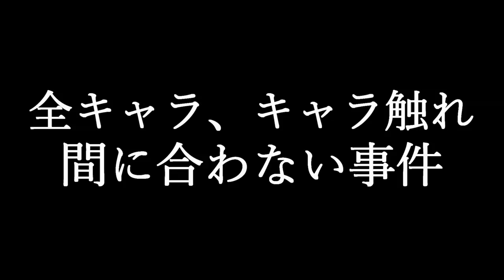【無双OROCHI3】甲斐姫がマジで「海神熊姫」だった件『アクション動画』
【動画】
久しぶりのキャラ触れ。
最後まで観てちょ！乙。

★チャンネルメンバー待ってますーーー！！！